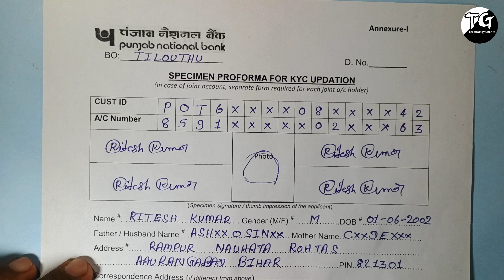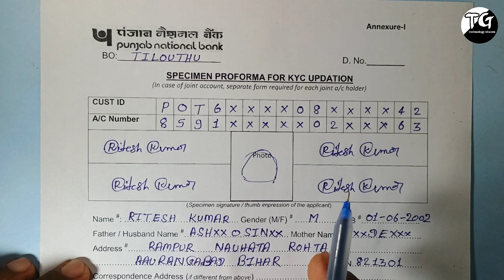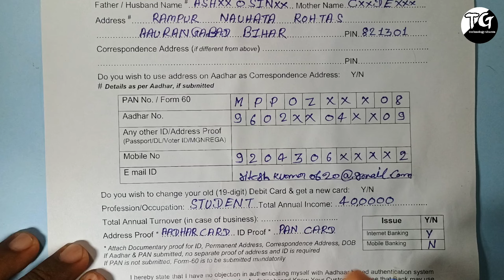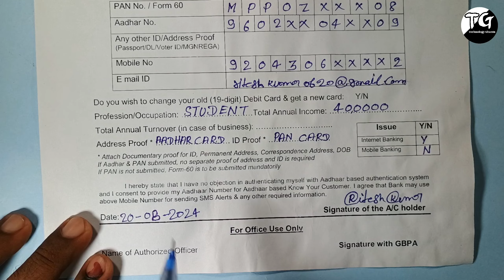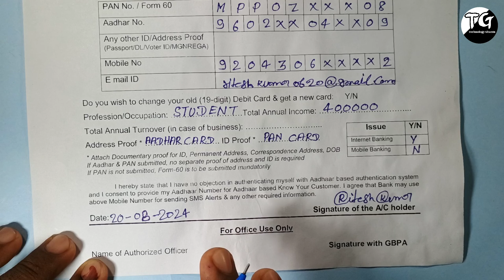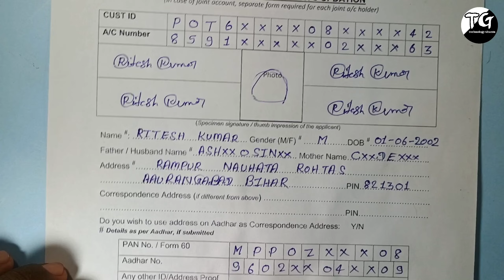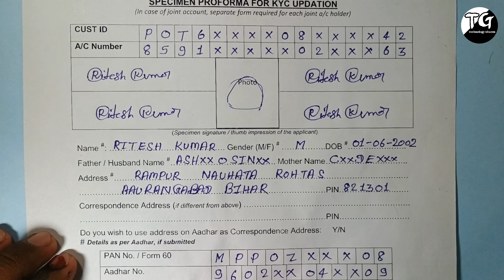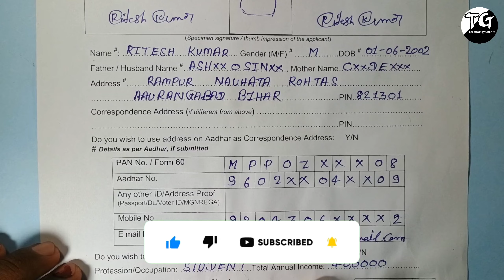PNB KYC Form कैसे भरें? (Panjab National Bank KYC Form Fill Up 2024)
📌Your Queries & Tags For Reference:

Punjab National Bank KYC Form Kaise Bhare
PNB Bank Ka KYC Form Kaise Bhare
PNB Bank Account KYC Form Kaise Fill up karen, pnb kyc form kaise bhare 2024
pnb kyc form fill up 2024
pnb kyc form me kya bharna hai
pnb bank kyc form
pnb kyc document list 2024
pnb kyc form kaise bhare
kyc form kaise bhare punjab national bank
punjab national bank kyc form fill up
kyc form kaise bhare pnb
proforma for kyc updation
punjab bank kyc form fill up
punjab national bank ka kyc form kaise bhare
specimen proforma for kyc updation pnb
how to fill kyc form of pnb bank
pnb ka kyc form kaise bhare
pnb kyc form fill up
pnb bank kyc form kaise bhare
kyc form fill up punjab national bank
kyc form kaise bhare
how to fill pnb kyc form
punjab national bank kyc
kyc form fill up bengali
pnb kyc
pnb kyc form
pnb kyc form fill up bengali
punjab national bank kyc form
kyc form kaise bhare pnb 2024
kyc form pnb kaise bhare
pnb me kyc kaise check kare
punjab national bank ka form kaise bhare
bank kyc kaise kare
indian bank signature change form fill up
kewasi form kaise bhare
pnb atm form kaise bhare
pnb check kaise bhare
pnb kyc online 2024
pnb kyc update online
pnb me kyc kaise kare
punjab national bank online kyc kaise kare 2024
pnb kyc form kaise bhare | punjab national bank kyc form kaise bhare | kyc form kaise bhare pnb
pnb kyc form kaise fill up karen
pnb ka kyc form kaise bhara jata hain
kyc form kaise fare
kyc details updataion form
how to fill up kyc details updation form
pnb kyc kaise kare
kyc form pnb
pnb main kyc form kaise bhare
how to fill up kyc form
PNB bank KYC form ko kaise bharen
PNB Bank ka KYC form ko kaise fill up Karen
PNB bank account ka KYC form ko kaise fill up karte Hain
How to fill up PNB KYC form
PNB bank account ka KYC form ko kaise bharate hain